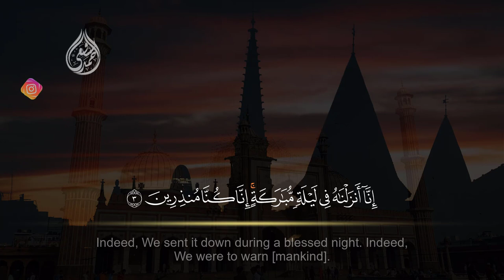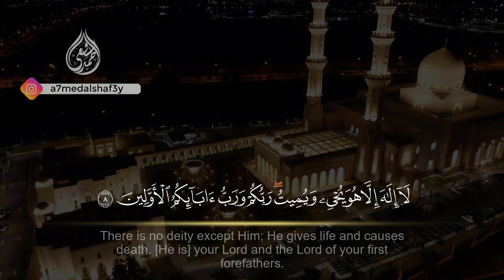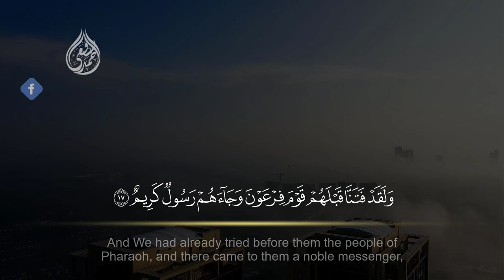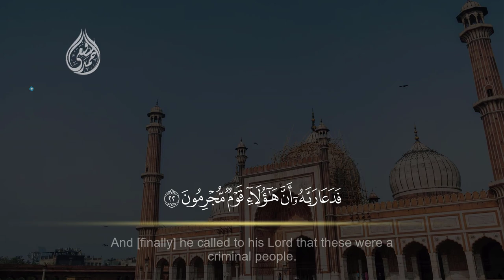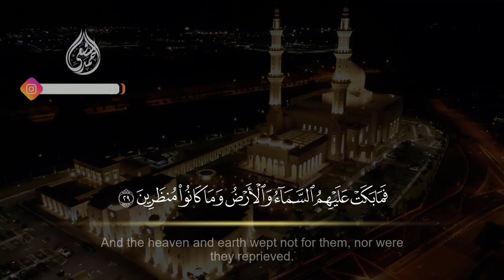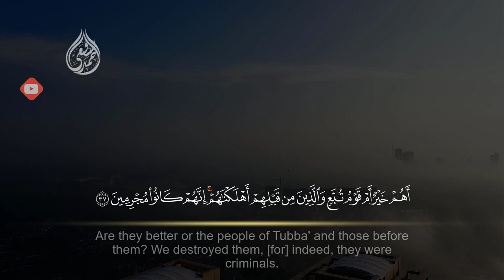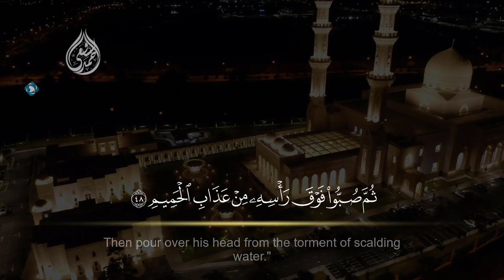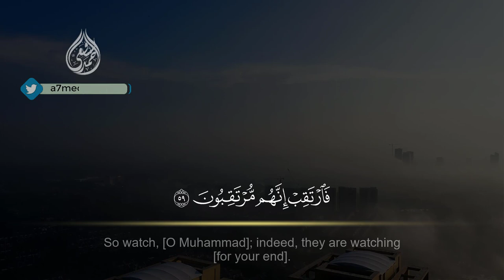سورة الدخان | القارئ أحمد الشافعي - Surah Al-Dukhan | Ahmed Alshafey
تلاوة ندية لسورة الدخان بصوت القارئ احمد الشافعي
ثم انقر فوق رمز الجرس (🔔) للتصلك كافة الإشعارات.
قران كريم تلاوة رائعة خاشعة بصوت الشيخ القارئ احمد الشافعي
قران كريم :
استمع الى تلاوة قرآنية عطرة من سوره